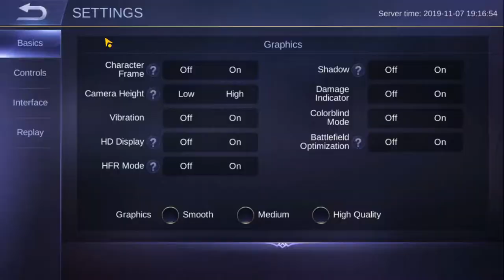Masha | Mobile Legends | mashadong mahina walang tulong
Tinry ko gamitin si Masha sa Memu emulator sa PC.